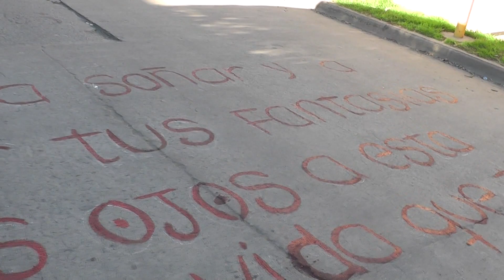Pintada y embarrada de calle en los 15 años Carina Ayala✭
Ojalá te guste el video, nos interesa tu opinión,
y ponele "me gusta"